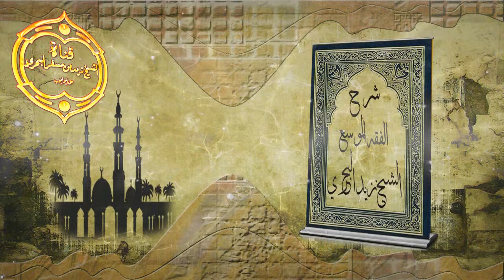الشيخ زيد البحري هل ألف ابن حجر فتح الباري قبل كتابيه الإصابة وبلوغ المرام أم بعدهما ؟